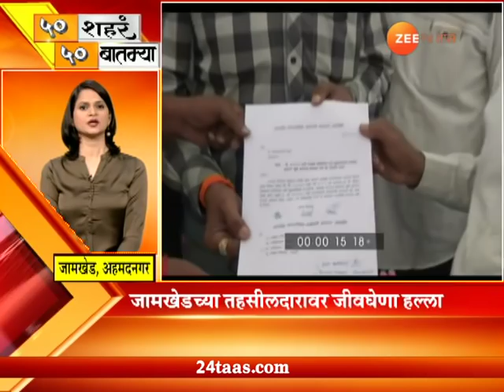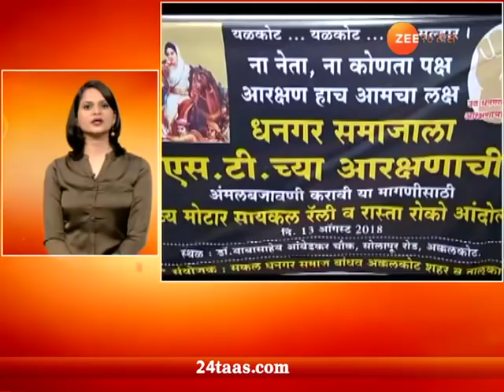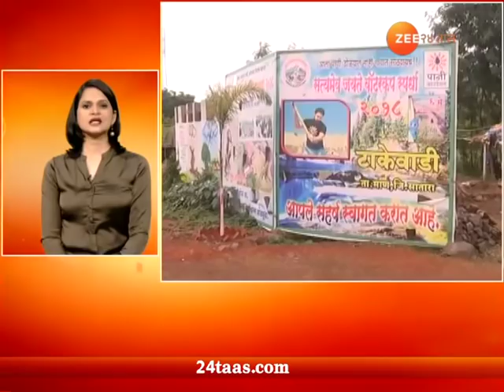५० शहरं| ५० बातम्या| 13 ऑगस्ट 2018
50 Saher 50 Batmya | 13 August 2018